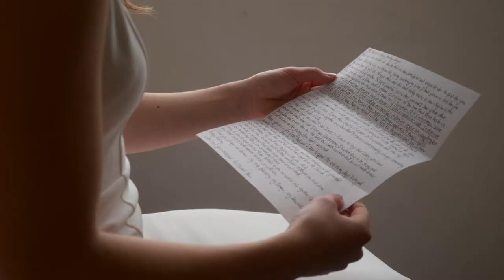Paul + Kinsey || Cold Winter Wedding, Beautiful People, Good God | Boise, Idaho Wedding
Paul and Kinsey tie the knot on a cold day in December at Barber Park in Boise, ID. This wedding has it all!

Thumbnail Photo Credit: Harley Cope Photography